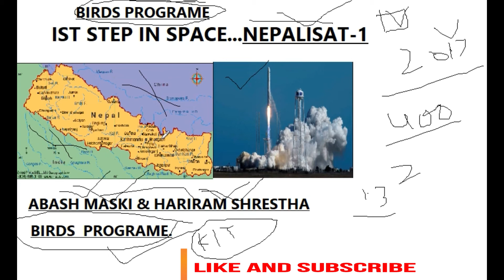कैसे बनाया नेपाल ने अपना पहला सेटेलाइट II NEPAL BUILT ITS FIRST SATELLITE.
कैसे बनाया नेपाल ने अपना पहला सेटेलाइट II VERY BIG ACHIEVEMENT FOR NEPAL.